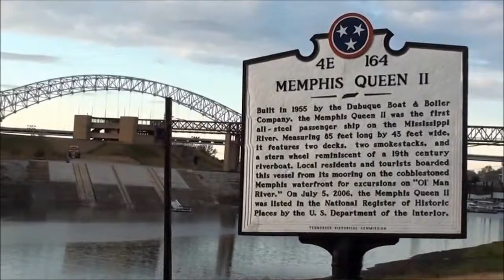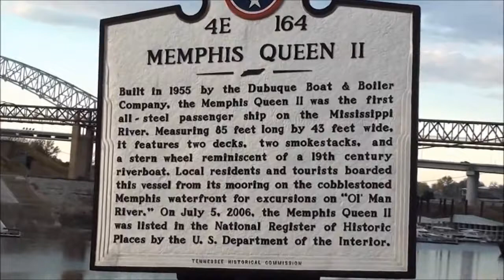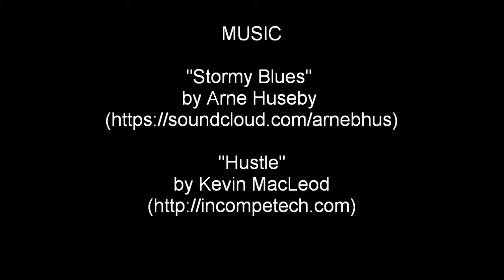Dusk Down by the Riverside Twenty Steps x Twenty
Dusk Down by the Riverside gives a peak into downtown Memphis at the river and Beale Street.  At this time, the original Tom Lee monument or sculpture was still intact. (See 1:17) RT 02:14

I filmed these scenes of downtown Memphis near the Mississippi River earlier and edited them this weekend of the challenge Jan 12, 2014.
Hope you enjoy this portrait of Memphis on the Mississippi, a living landscape, my hometown and residence for thirty years.

"Created for the Vimeo Weekend Challenge called Twenty Steps.
--Karen Francis